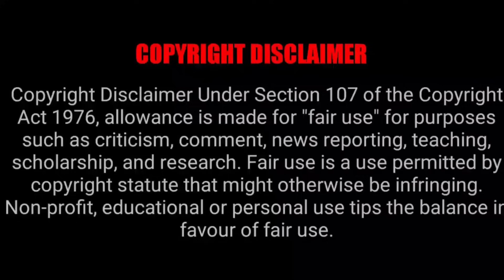THE IRREGULAR AT MAGIC HIGHSCHOOL EPISODE 2X7 REACTION MASHUP!!